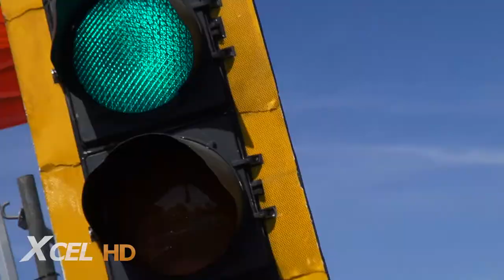XCEL™ HD - Wakeboard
Discover the new XCEL™ Action cameras. With a multitude of mounting accessories available (designed for sports, outdoor activities & hunting), the remote control and the waterproof housing, it will follow you everywhere! It has everything you need, compact, lightweight, Full HD 1080p, ultra wide angle lens and more. Available in a Sport Edition and Hunting Edition. XCEL™ | Show you skills™

visit Xcelcam.com